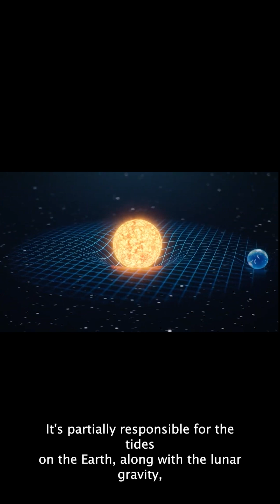The Gravity of the Sun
The Sun is a massive, glowing sphere of hot plasma at the center of our solar system, providing the energy necessary for life on Earth. It is a G-type main-sequence star (G2V), commonly referred to as a yellow dwarf, and is composed primarily of hydrogen (about 74%) and helium (about 24%), with trace amounts of heavier elements. The Sun's immense gravity holds the solar system together, keeping planets, asteroids, and comets in their orbits.

The Sun generates energy through nuclear fusion in its core, where hydrogen atoms combine to form helium, releasing vast amounts of energy in the process. This energy radiates outward, eventually reaching Earth as sunlight, which includes visible light, ultraviolet light, and infrared radiation. The Sun's surface, or photosphere, has a temperature of about 5,500 degrees Celsius (9,932 degrees Fahrenheit), while its core reaches temperatures of around 15 million degrees Celsius (27 million degrees Fahrenheit).

Solar activity, such as sunspots, solar flares, and coronal mass ejections, affects space weather and can influence Earth's magnetosphere, potentially disrupting communication systems and power grids. The Sun is about 4.6 billion years old and is expected to continue shining for another 5 billion years before evolving into a red giant and eventually shedding its outer layers to become a white dwarf.